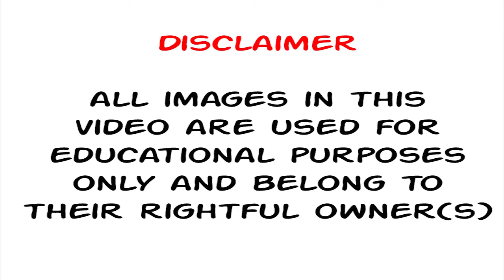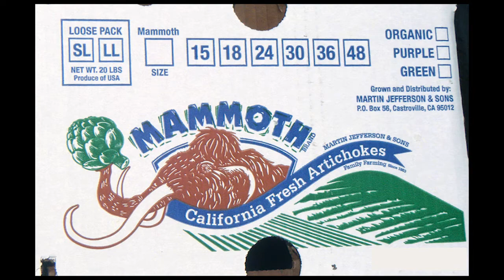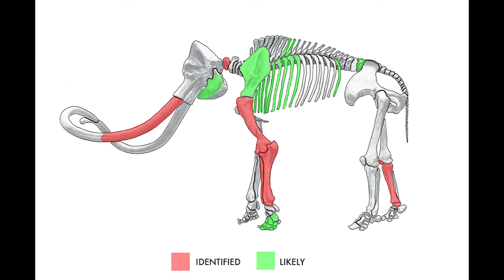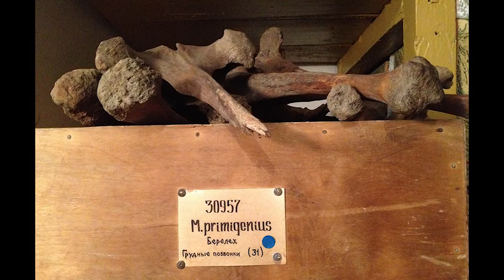Dr. Tim King Interview - Digging in Castroville & Mammoths of Siberia (feat Josh Ballze)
Beofre you watch this, please check out this program, as large portion of the video addresses it

NOTE: this was recorded in April 2018 and in the period when I had my hands full. Hence why only released now. In any case, enjoy the interview and make sure you get drinks and snacks, this will take a while :)